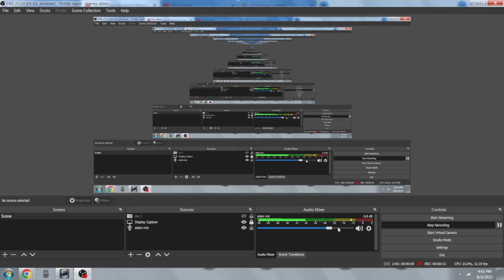youtube please unstrike